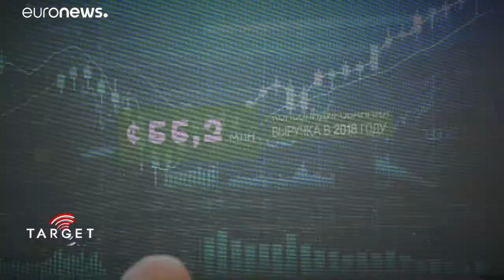How to ensure sustainable urban growth? The Astana Economic Forum takes a look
Under the spotlight at this years Astana Economic Forum are the challenges of ensuring sustainable urban growth in Kazakhstan and across the rest of the planet. …